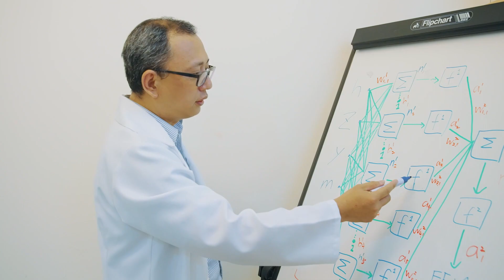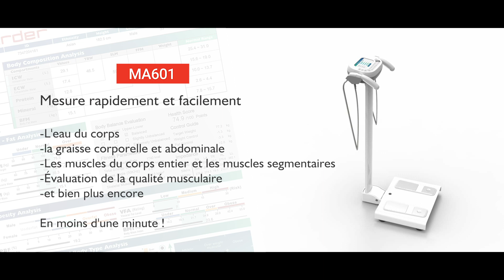Charder MA601 | Analyseur de composition corporelle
Avec plus de 10 ans de recherche dans le domaine de la composition corporelle médicale, Charder s'est engagé à apporter le même niveau de précision et de qualité dans le domaine du sport et du fitness d'une manière accessible avec le MA601.

Conçu pour être facile à utiliser tout en fournissant des résultats de mesure cohérents et fiables, le MA601 utilise plusieurs fréquences pour mesurer le corps entier, fournissant des résultats détaillés incluant les muscles, l'eau, la graisse et la santé cellulaire en moins d'une minute !